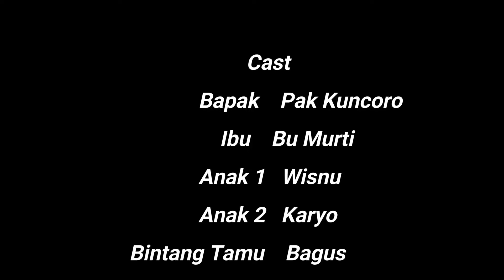Akibat Ngidam Pengen Jeruk Peras C2 - Video Komedi UMKM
Jeruk Peras Pontianak, Jeruk Peras Fresh, Jeruk Segar Dan Enak Banget Namanya Jeruk Peras C2 . . Kali Ini Video Promosi UMKMnya Dikemas Dalam Bentuk Video Komedi, Video Lucu, Video Kocak Buat Hiburan, Buat Tontonan Dan Hiburan.. Pantengin Terus Yaa Video Komedi Dichannel Theo Aryo..

Hai Gaes, Kembali Lagi Dichannel Theo Aryo . . Sekarang Kontennya Untuk Mensupport UMKM Yang Ada Disekitar Kita Gaes.. Mulai Dari Temen-Temen, Kenalannya Temen, Saudara, Kerabat, Sopo Ae Pokoke Yuk Kita Support Mereka Dimasa Pandemi Seperti Sekarang Ini..

Terobosan Baru Nih Gaes . . Sekarang Kita Kemas Videonya Dalam Bentuk Video Komedi, Video Dagelan, Video Lucu, Video Kocak Yang Menghibur Penonton Tapi Tetap Dengan Konsep Untuk Support UMKM Yang Ada Disekitar Kita..

Video Ini Dibuat Dengan Harapan Agar Bisa Menambah Pelanggan Jeruk Peras C2, Muakin Ruame, Muakin Luaris, Muakin Buanyak Yang Beli . . Monggo Gaes, Langsung Cekidot Videonya Yaaa . . Tonton Terus Dari Awal Sampai Akhir . . Maturnuwun Gaes..

Jeruk Peras C2
Plaza Slipi Jaya, Jl. Letjen S. Parman, RT.14/RW.1, Kemanggisan, Kec. Palmerah, Kota Jakarta Barat, Daerah Khusus Ibukota Jakarta 11480
Operasional: Pukul 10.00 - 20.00, Atau Sesuai Orderan Dan Pesanan
Ojek Online: Bisa Diantar Via GoSend Atau Grab Send

Langsung Hubungi Contact Person Tersebut Untuk Informasi Dan Pemesanan Lebih Lanjut, Monggo Gaes Diorder Jeruk Peras C2 Ini.. Maturnuwun..